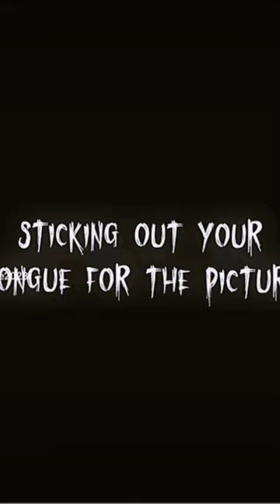I'm starting love this ship I repeat it^^!?